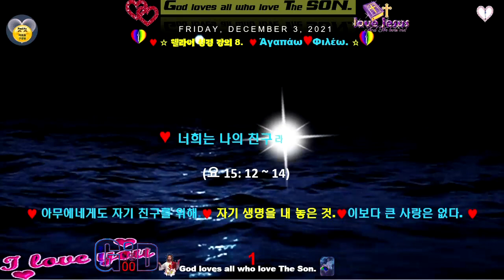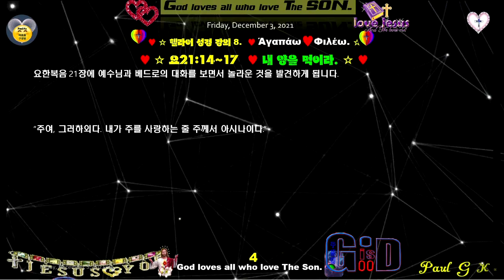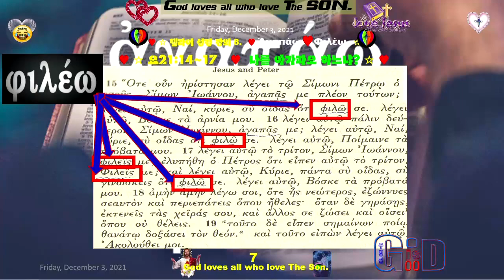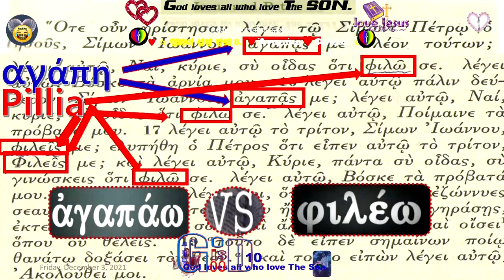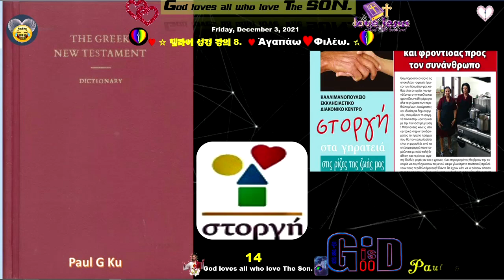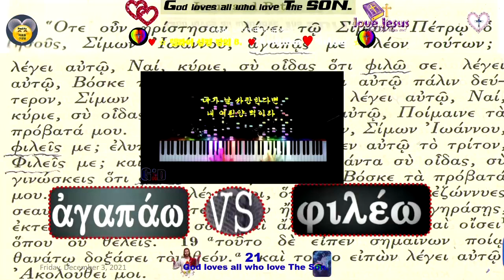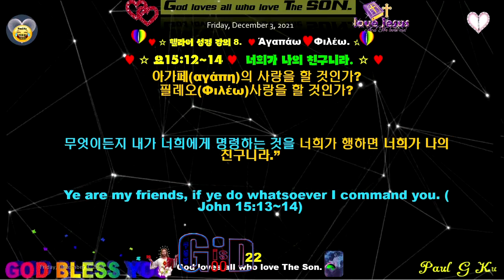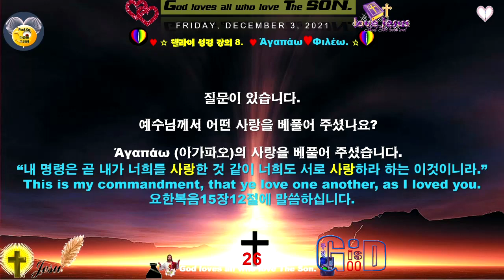너희는 나의 친구라 ♥ Άγαπάω ♥ Φιλέω ♥가장 큰 사랑 ♥ Paul G Ku, Varón De Dios ♥구경평